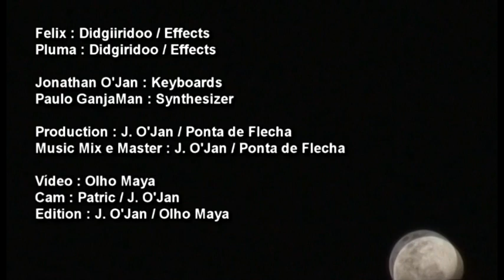Plumas Didgeridoo - Estudio Ponta de Flecha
Video gravado momentos depois do encontro Jahune em março de 2012